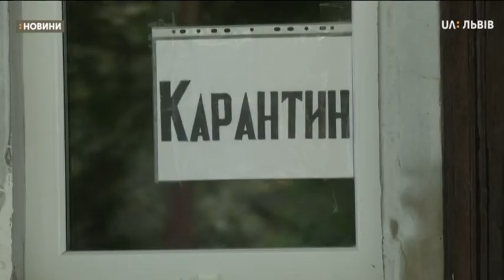Сюжет 10.08.2020 На Львівщині ще дві лікарні будуть приймати хворих на коронавірус